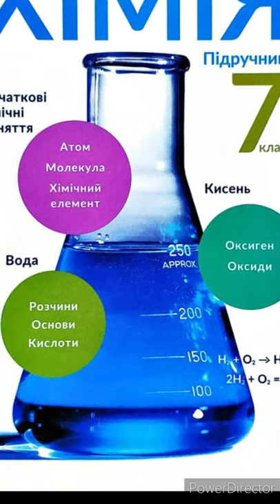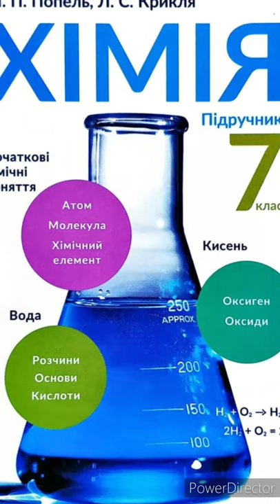7 Хімія & 8 "Чисті речовини і суміші"//Попель